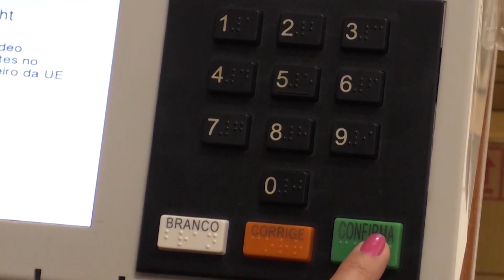Eleição terá horário unificado no Brasil